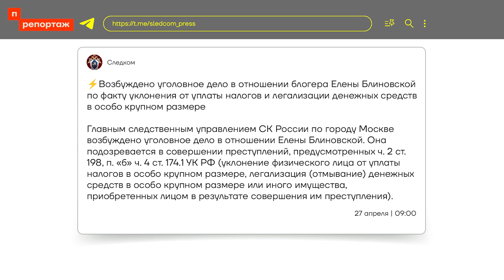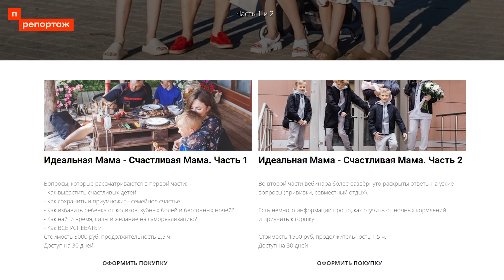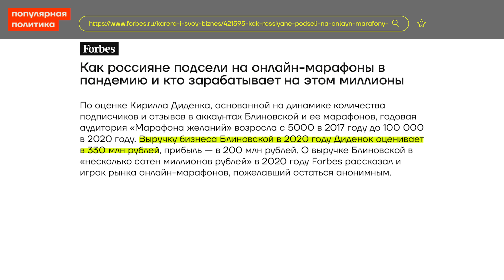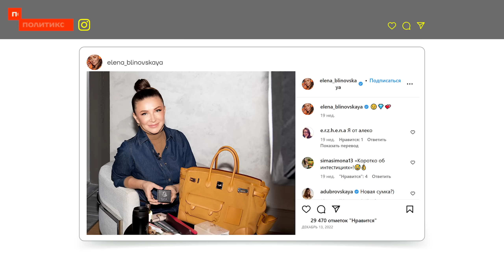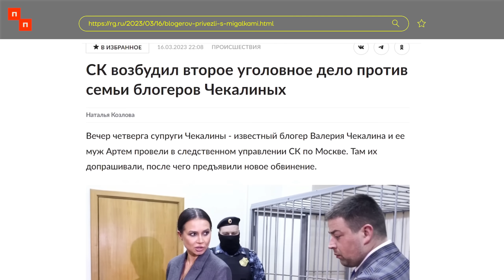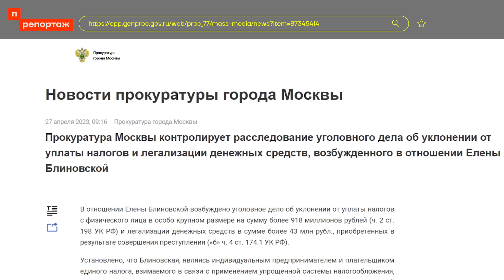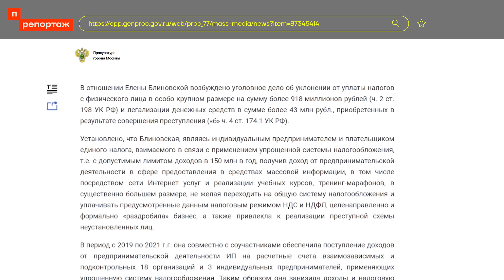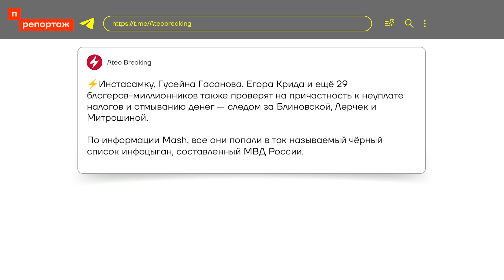Марафон задержаний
Создательницу «марафонов желаний» Елену Блиновскую задержали 27 апреля на границе с Беларусью. Её обвинили в неуплате налогов на 918 млн рублей и отправили под домашний арест. И это не первый случай, когда силовики заинтересовались инста-инфлюенсерами: в марте аналогичные обвинения выдвинули против Валерии Чекалиной и Александры Митрошиной. Кроме того, ещё 30 блогеров-миллионников могут оказаться на их месте — якобы МВД составило «черный список» и пошло по следу.

Как Блиновская заработала целое состояние на продаже мечты и кому стоит опасаться проверок налоговой — в репортаже Ирины Аллеман.

Комментируют:
Антон Суворкин, блогер
Анна Тирон, продюсер
Сабина Самедова, юрист
Мария Хачатурян, участница «марафонов желаний»